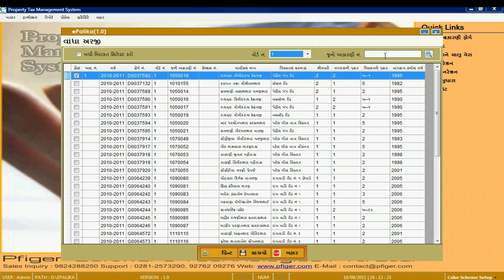12. Property Tax - Transaction - 12. Fault Application EditDelete